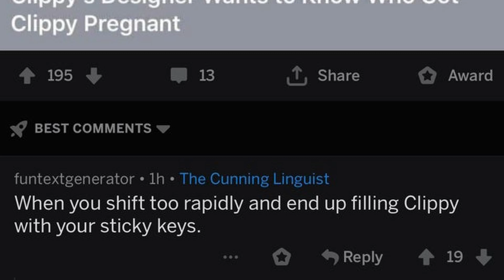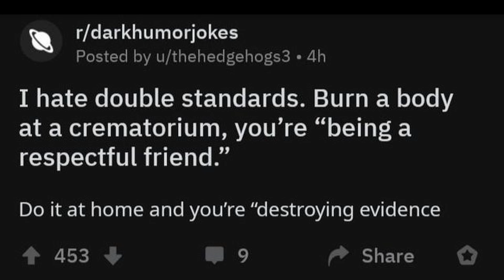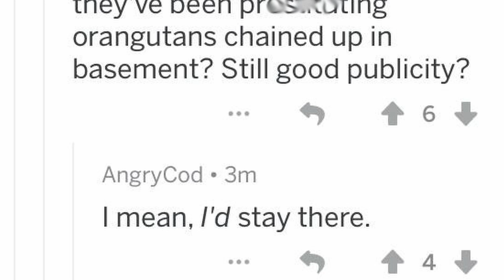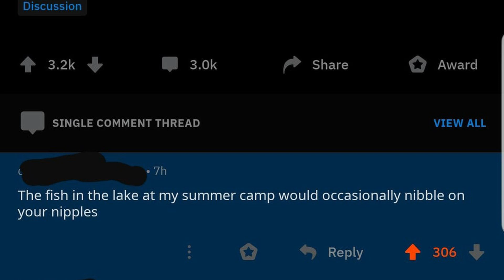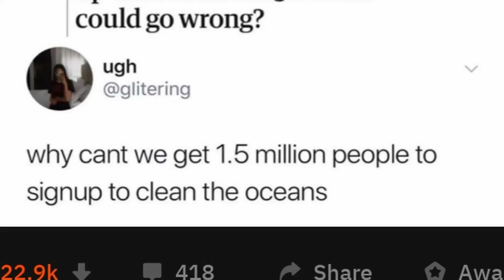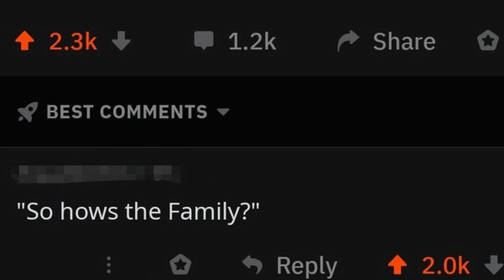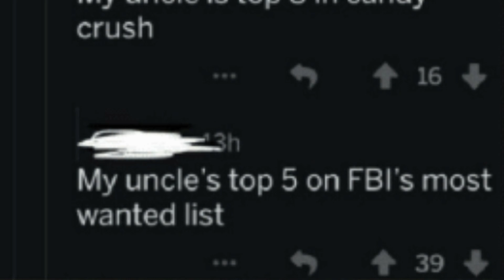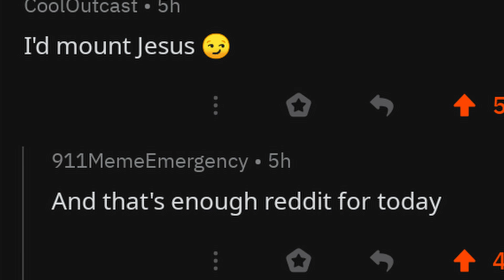r/CursedComments | Boneless Mangoes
Just when you thought it was "cursed enough" 😜🚀

Subreddit: r/CursedComments

► Blue In Green - Rainy Streets
► LAKEY INSPIRED - Me 2
► Lou? - Make Me Feel